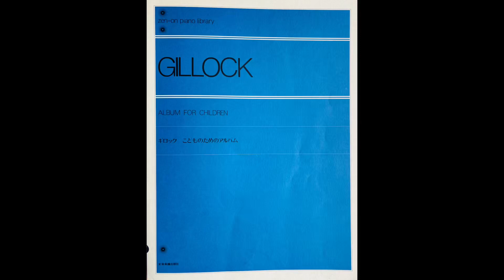ウィンナーワルツ ハ長調 ギロック 毎日こどもピアノコンクール3、4年選択曲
ウィンナーワルツは他のワルツと少し違いテンポを1小節を一つで取ります。この曲はアフタクトから始まるのでフレーズの終わりが1拍めに来ています。アクセントがつかないように少し重さをかけて抜くように弾きます。優雅な雰囲気が出るように弾きましょう。
最後は華やかに終わってください。

録画するにあたって、なるべく出版楽譜に忠実に強弱やアーテキュレーションをつけています。同じ曲でも出版楽譜によって違えて演奏しているものもあります。

※楽譜表紙掲載につきまして全音出版様より承諾を得ています。